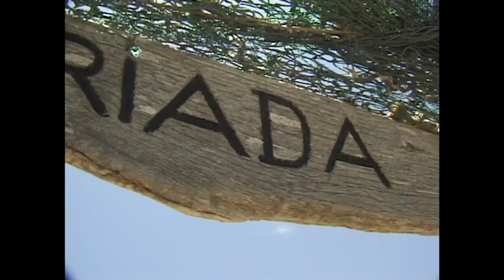Sailing Mediterranean - 3 Isla Formentera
The Shards sail to anchorages around Isla Formentera in Spain's Balearic Island group. Paul and Sheryl join the modern "invasion" of Northerners on the beautiful beaches of the island. In a quiet cove they discover an entire village built of driftwood and collect winkles along the seashore. They take the winkles to the crew of a Norwegian sailboat and demonstrate how to cook them along with mussels. Bad weather is coming so they do some underwater tests on their anchors and decide to leave for a safer harbour on the island of Ibiza. In the storm, another boat is washed up onto the beach and Paul and Sheryl assist with the recovery.